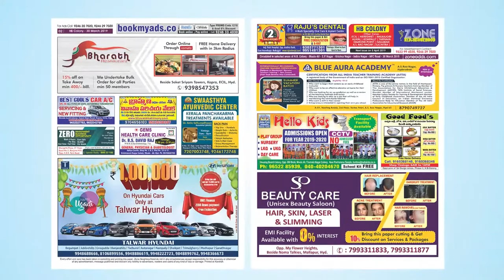Watch Zone Weekly - Local Info - 30th March Issue | zoneadds.com